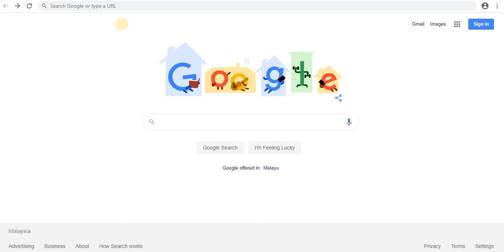How to Login to Ricoh Virtual Meeting Room